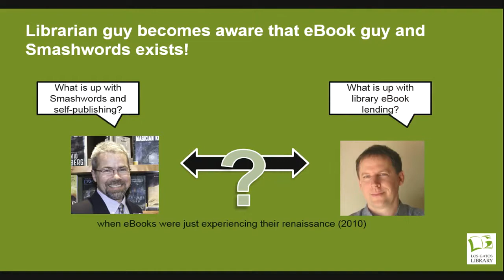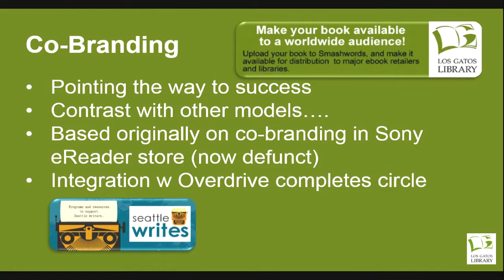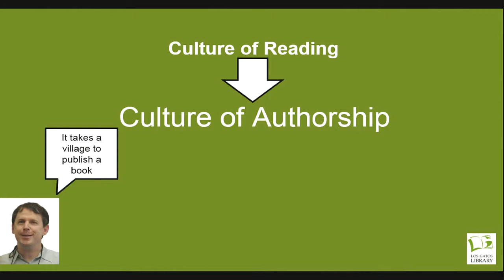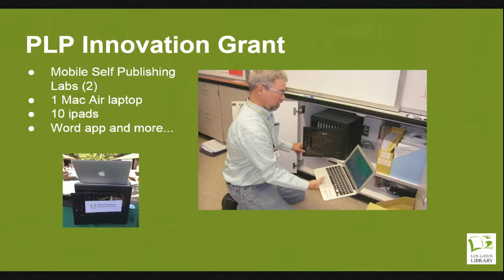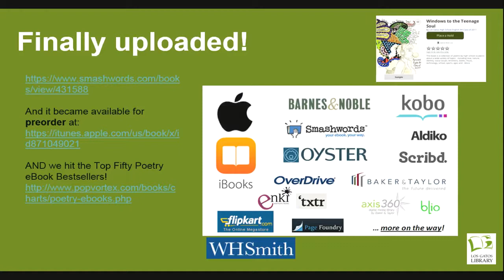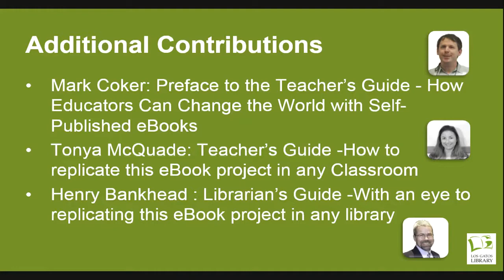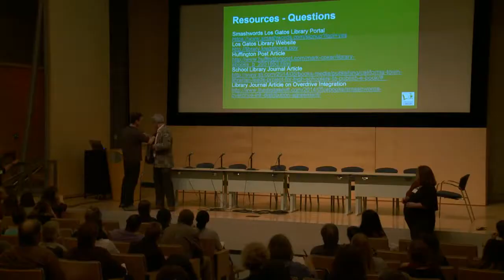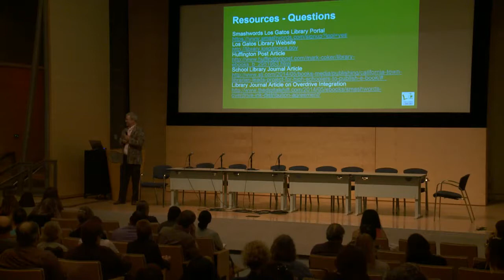Henry Bankhead at Future of Libraries 10 0